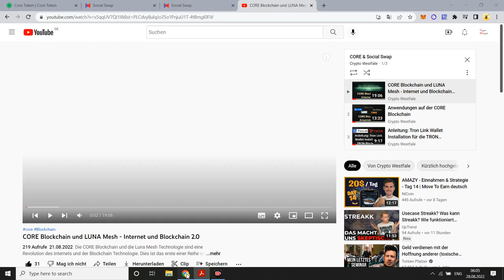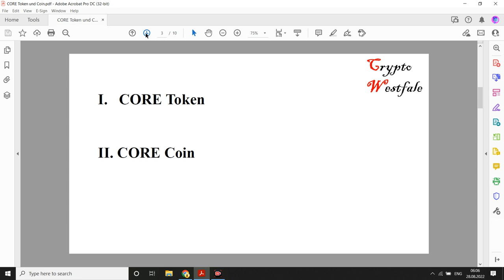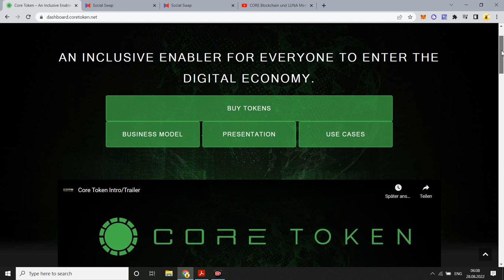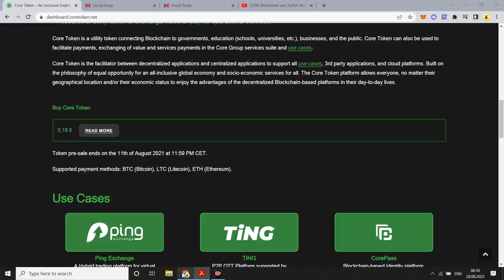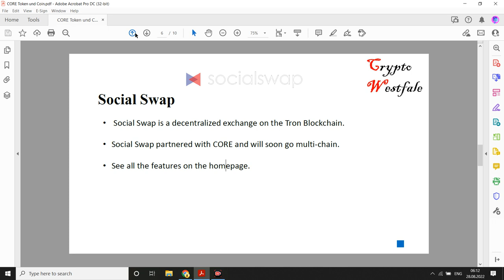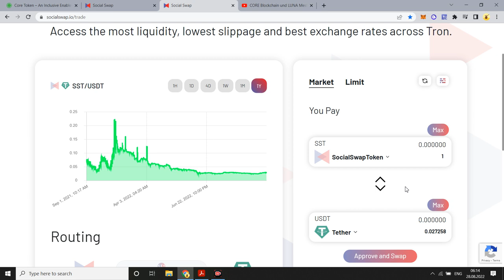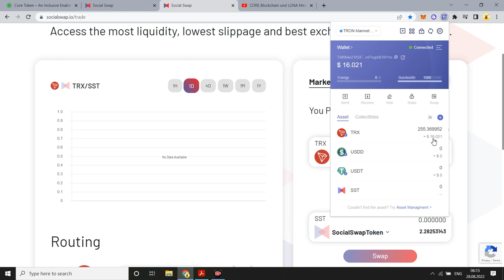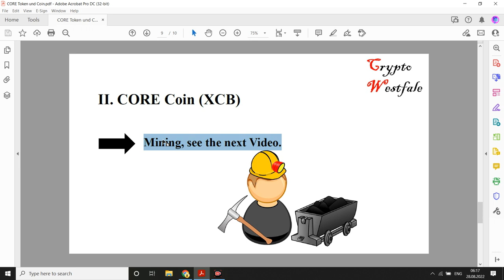Wie bekomme ich den CORE Token?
Noch eine Klarstellung Social Swap ist eher ein use case auf der CORE Blockchain, als ein Partner.

Gewinnspiele:
1000 $MON zu gewinnen.
Bis zu 1 Millionen WSI zu gewinnen.
Gewinne eins von 250 Alpha-mainnet NFTs.
Ein paar Satoshis sind als Gewinn garantiert und man kann das Rad alle 30 Minuten drehen.